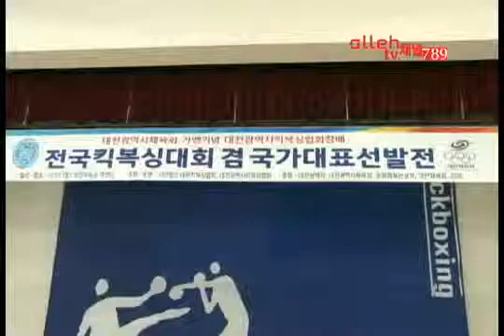와코 킥복싱 대전대회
wako korea